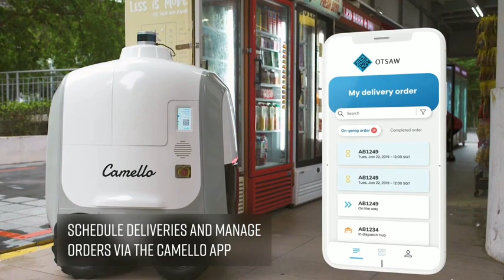Camello Robot kaise karte hai deliver| online order|camello Robot Automatic Deliver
Camello Robot kaise karte hai delivery|  online order| camello Robot Automatic Delivery| New Technology.
Camello is an autonomous mobile robot (AMR) from North Star that enables last-mile delivery service. Last mile delivery is the final process of the whole supply chain journey – the step which the package is delivered to the buyer’s doorstep.
At North Star, we look at reinventing last mile delivery using technology and robotics to increase customer satisfaction and market demand in the e-commerce industry.

Top for Women
youknow You know